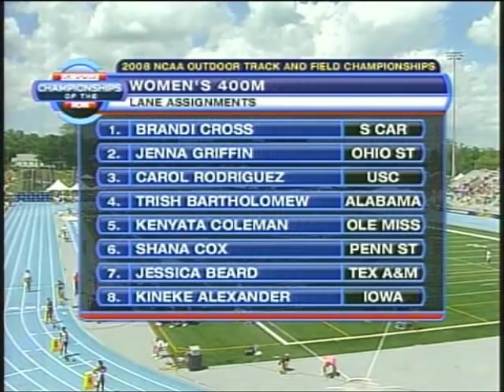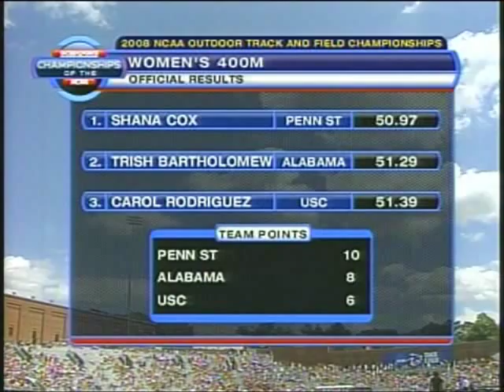NCAA T&F Womens 400 Championship 2008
NCAA D-1 Outdoor Track & Field Championships 2008, June 11-14. Drake Univ., Des Moines, Iowa. Women's 400m. Results:
1 Shana Cox SR Penn State 50.97
2 Trish Bartholomew SR Alabama 51.29
3 Carol Rodriguez SR SouthernCal 51.39
4 Jessica Beard FR Texas A&M 51.75
5 Kenyata Coleman SR Mississippi 51.81
6 Brandi Cross SO South Carolina 51.86
7 Jenna Griffin SR Ohio State 52.36
8 Kineke Alexander SR Iowa 52.53